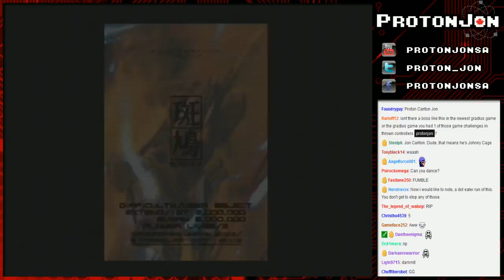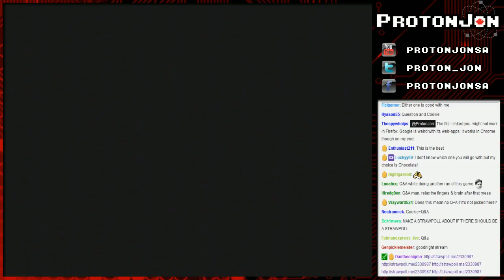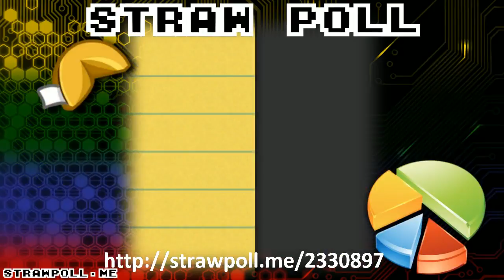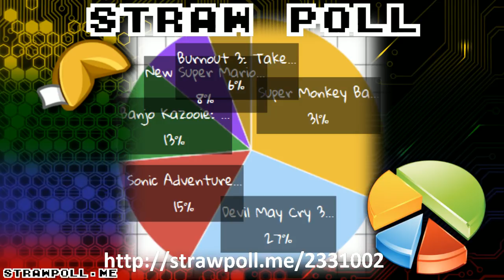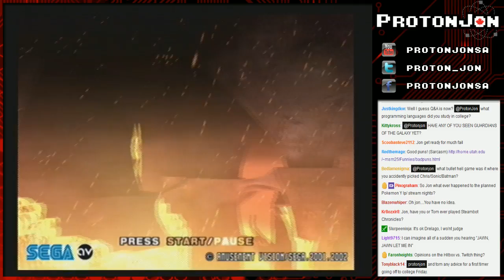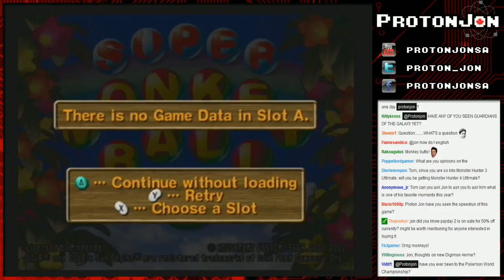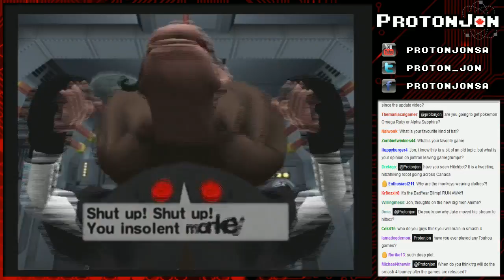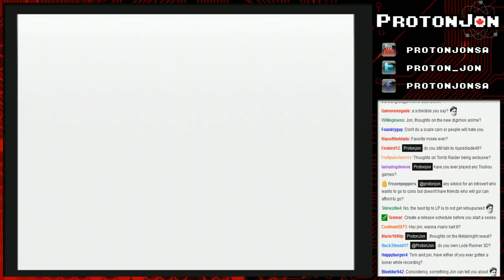The Legend of Zelda: Waluigi of Time - Part 16/18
Around this time, a Romhack of Ocarina of Time started getting press by replacing Link with Waluigi, so of course we had to play it on stream.  After finishing with the game, we jumped into Fortune Cookie.

Game(s):
0:00 - Ikaruga
19:12 - Super Monkey Ball 2